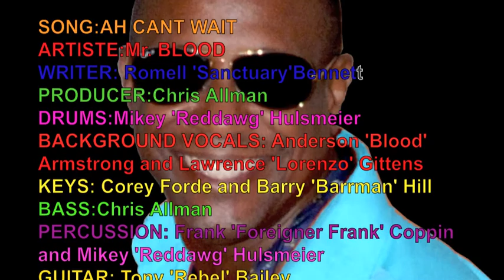Ah Can't Wait